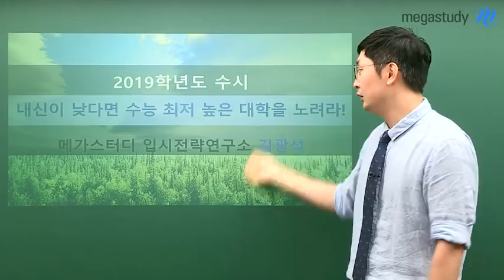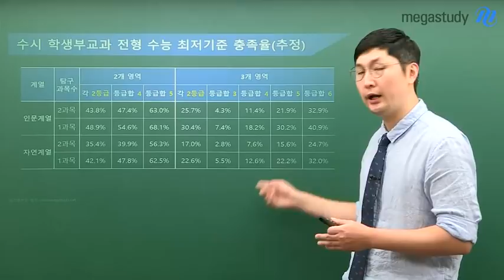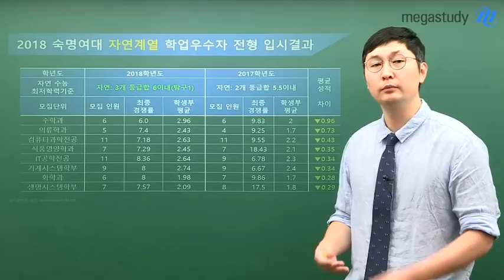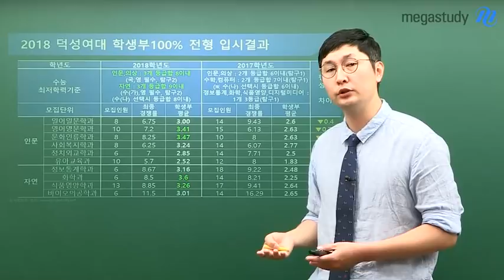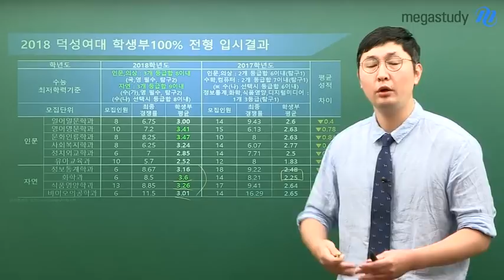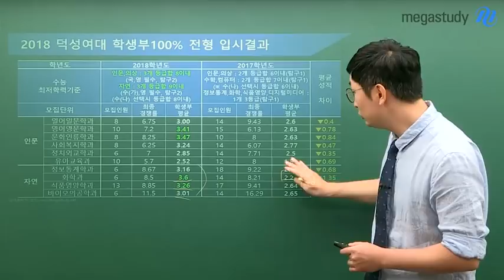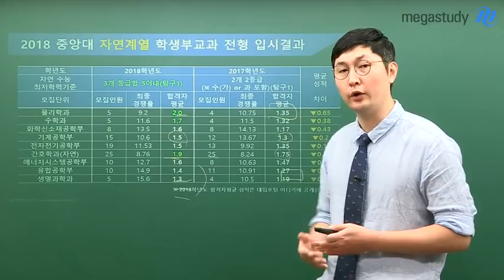[메가스터디] 교과 전형 - 내신이 낮다면 수능 최저 높은 대학을 노려라!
- 교과 전형의 수능 최저 영향력 제시
메가스터디 대입컨설팅센터 김광석 대표수석연구원